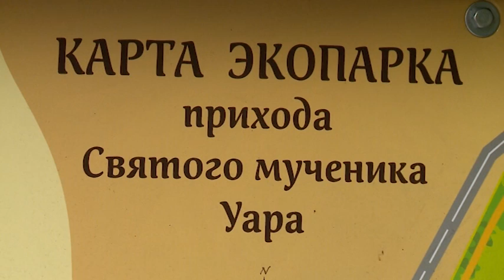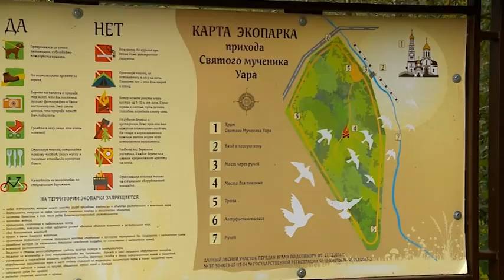(12+) Открытие первого церковного Экопарка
Первый в истории Русской Православной Церкви Экопарк при храме святого мученика Уара в поселке Вешки теперь считается официально открытым. Епископ Луховицкий Петр, викарий Московской епархии, освятил поклонный крест, установленный в парке. По благословению митрополита Крутицкого и Коломенского Ювеналия, владыка Петр освятил нижний предел храма в честь Иоанна Русского, где накануне утром была совершена первая литургия.